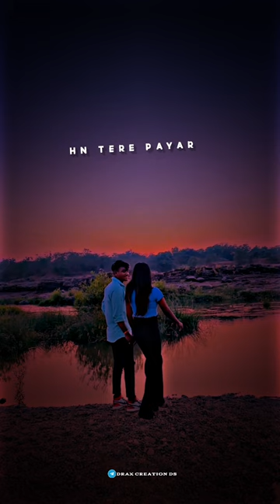New Sadri Nagpuri Status video❣️ !! Lofe Status video 😍!! Tipik Tipik Girela !! 🥰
🌑YOUR QUERIES 🌿❤️

Babu Sona Nagpuri Song lyrics video
Pehlibar Dekha To Dil Atak Gaya nagpuri song status video

babu sona nagpuri song
babu sona
whatsapp status
babu sona new nagpuri status video
babu sona nagpuri status
nagpuri status video
nagpuri whatsapp status
new nagpuri song
nagpuri song
status
new status
babu sona nagpuri video
nagpuri status
free video cutter
babu sona new nagpuri dj song
babu sona new nagpuri song status
babu sona new nagpuri song 2022 status
new babu sona nagpuri song
viral 2023
tohe mor sona
tohe mor babu
new nagpuri status video
4k full screen status
babu sona nagpuri new status
whatsapp status video
sadri status video
babu sona nagpuri new song
bewafa nagpuri status
new nagpuri status
all status
babu sona nagpuri reels video
babu sona nagpuri lofi song
video crop
video to mp3 converter
babu sona nagpuri new song download
babu sona nagpuri insta reels
new nagpuri sadri tik tok video
nagpuri instagram reels
nagpuri instagram reels video
babu sona nagpuri lyrics song
babu sona new nagpuri sadri tik tok video
babu sona nagpuri sadri tik tok video
babu sona nagpuri instagram reels video
kurukh status video
sadri status video
nagpuri music
nagpuri best video
nagpuri best song
black screen status video
black screen shot video
babu sona new video
babu sona new song
all hit videos
all hit songs
babu sona status editing video
babu sona status
instragram viral video
babu sona instragram viral video
babu sona status editing
in alight motion how to edit video
status editing video
nagpuri short's
babu sona nagpuri love status
music
viral video
tapa tap bhojpuri song
bewafa nagpuri song
बाबु सोना
haire mor babu haire mor sona
short video 2023
nagpuri short dance video
short
shorts
babu sona nagpuri song lofi status
babu sona status video nagpuri
babu
babu believer nepali song
babu sona nagpuri song status
babu sona nagpuri song new short video
babu sona tune kiya jadu kar diya || new theth nagpuri status video😜nagpuri status video
pb production
nagpuri status video 2023
babu sona nagpuri mp3 song download
tuhi mor babu tuhi mor sona status video
tuhi mor babu tuhi mor sona nagpuri status video 2023
babu sona new nagpuri song
nagpuri sadri status video
na to he babu sona
new nagpuri babu sona status video
nagpuri true love status
nagpuri love status
nagpuri video status
nagpuri short video
nagpuri song status
true love nagpuri status
nonstop nagpuri song
jharkhandi song
puja lakra
banti singh
kiran
ritesh
vishal & taniya kumari
chinta devi
fullmani devi
chhotelal oraon
rahul kumar
anita bara
vinay kumar priti barla
igensh kumar
rupa
kavi kishan
kumar pritam
jyoti sahu
suman gupta
pawan roy
sadri dance video song
new full hd video
hd nagpuri
sadri video status
nagpuri dj
new nagpuri
nagpuri video song
new dance video ram khatri
new dance video song
bachpan kar pyaar
sadri love status
tum bada mast ho nagpuri song
babu sona short video
new nagpuri status 🔥 | babu sona _new nagpuri song status video
video status
nitesh a. x.
singer:- punam xalxo
babu sona new nagpuri dance